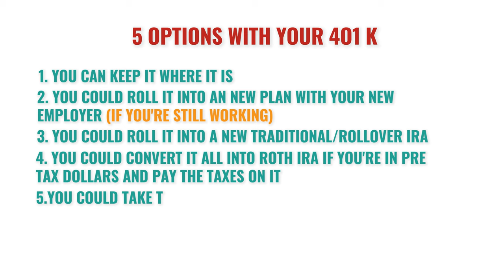401k Rollovers | 369 Financial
When it comes to determining whether a rollover out of a 401k makes sense, you have to be able to weigh your options and determine what is the best course of action based on your investment strategy.

If you're simply looking to invest in a low cost mutual fund and it's available in your 401k, perhaps keeping it there is beneficial.

With mutual funds, they only trade at the end of the trading day, so if you're looking to make adjustments in real time, that wouldn't be your best play.

If that's the case, considering moving out of a 401k into a Traditional, Rollover, or ROTH IRA, could provide you the customization you're searching for when it comes to building an investment plan.

Investing in securities involves a risk of loss. Past performance is never a guarantee of future returns. Investing in foreign stock markets involves additional risks, such as the risk of currency fluctuations. The foregoing constitutes the general views of 369 Financial and should not be regarded as personalized investment advice or a reflection of the performance of 369 Financial or its clients. Nothing herein is intended to be a recommendation or a forecast of market conditions. Rather it is intended to illustrate a point. Current and future markets may differ significantly from those illustrated here. Not all past forecasts were, nor future forecasts may be, as accurate as those predicted herein.